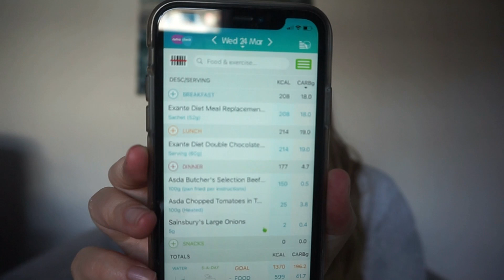EXANTE DIET | HOW I LOST A STONE/14LB IN ONE WEEK | WEIGHTLOSS WEDNESDAY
Hi Everyone!
It's week 5 on Exante and I've had a brilliant week! I've been super strict and actually lost a stone whilst still eating food! In this video I'll be talking about the kinds of meals I had and explaining how I worked out portion sizes and how I cooked the different meals.I hope you enjoy!